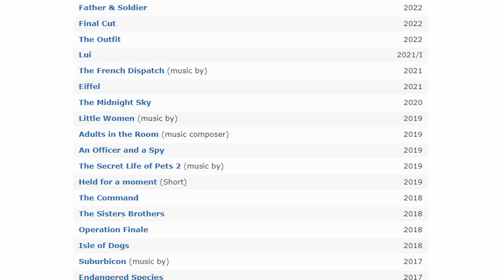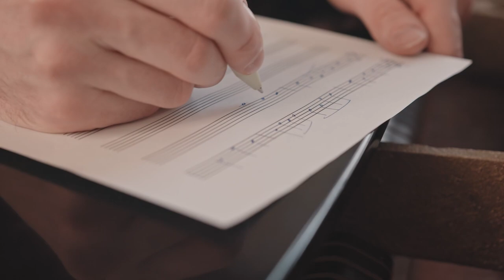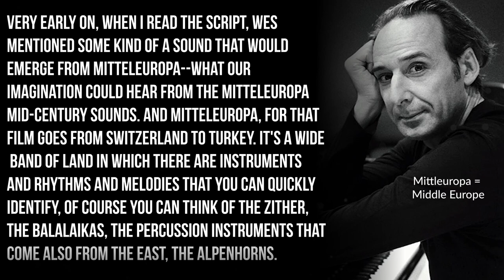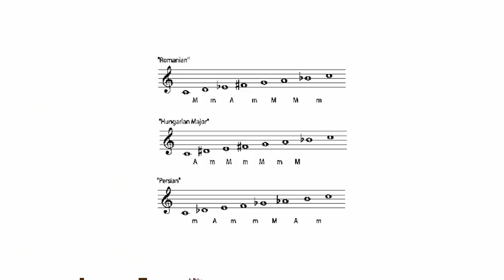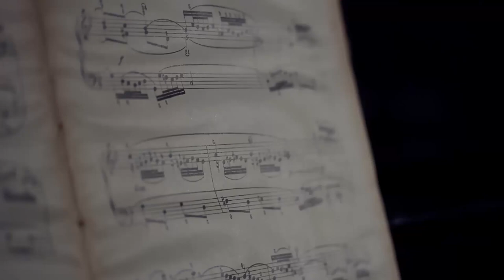Grand Budapest Hotel: How to Write Music for a Fake Country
How Alexandre Desplat creates a musical language for a country that doesn't actually exist.

Script by Adam Smetana
Narrated by Oscar Osicki